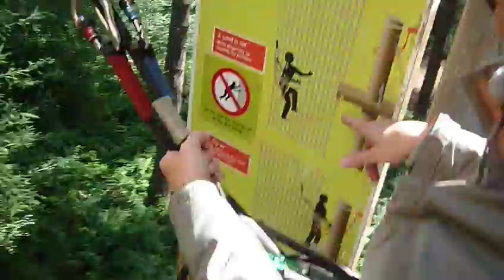Jump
Tarzan Rope Swing at Go Ape